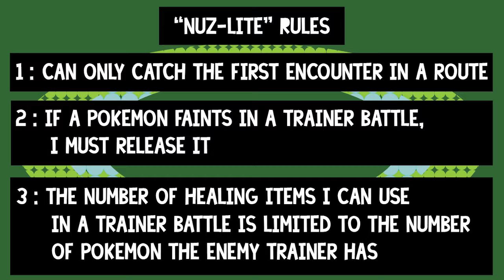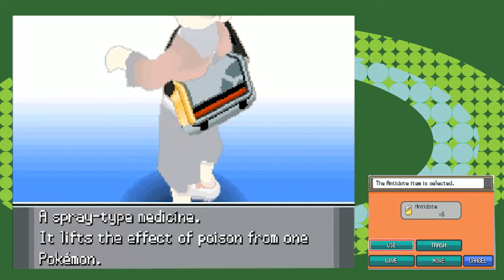POKEMON STORMSILVER NUZLITE: The March Goes On -- Episode 30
The horns play a long note, and the drums beat in time.  Tim Bud looks up to the stars, to see what shapes they make.  Tonight... they make a mushroom-type shape.